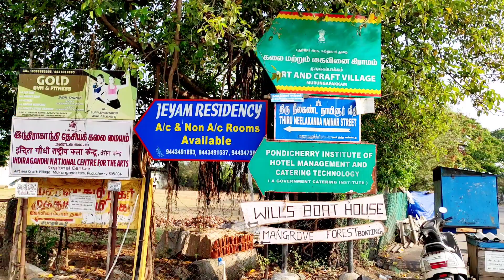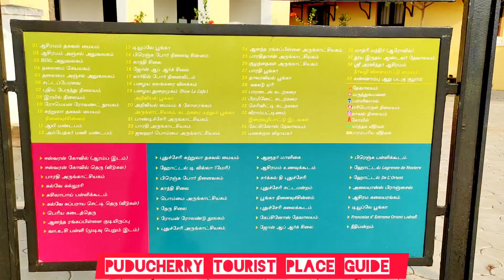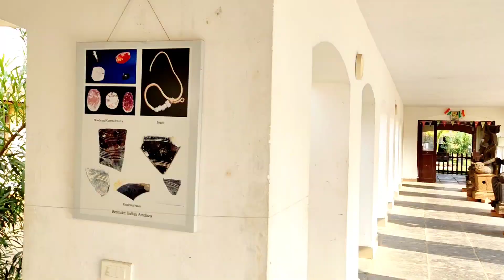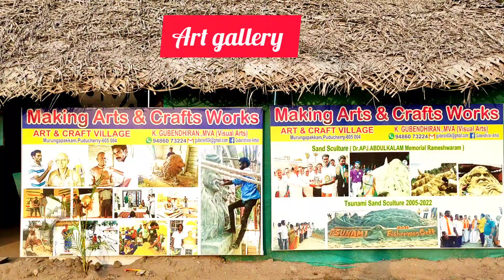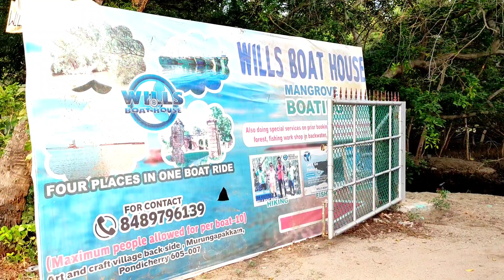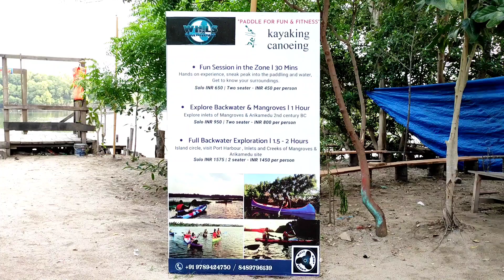Pondicherry Mangrove forest Boat House in Murungapakkam | Art & Craft Village in Murungapakkam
Hidden Boat House in Murungapakkam is one of the best tourist place in Pondicherry and also the best visiting and trekking place. Art and craft village, Mangrove forest Boat ride, Mangrove Tree House and more art and craft activities done in this place.

This channel does not promote or encourage any illegal activities.All contents provided by the channel for GENERAL AND EDUCATIONAL Purpose Only.